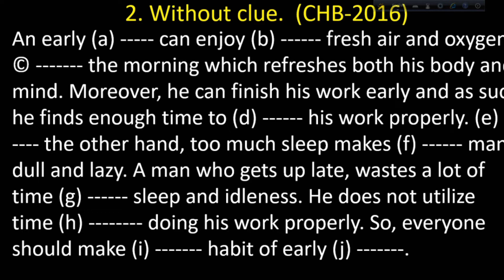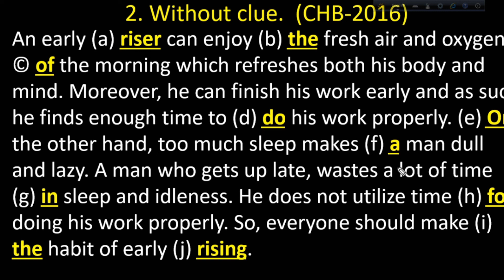SSC without clue part-29 | 10 minute class | Academic Education for 10 and 9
SSC without clue part-29 is here. 9-10 without clue part-29 is also here. @10msadmissions
credit
OBS Studio
Audacity
Filmora9